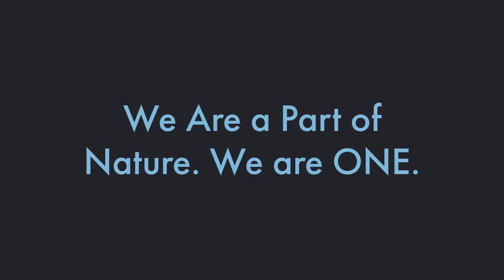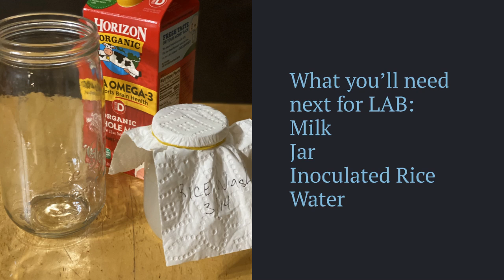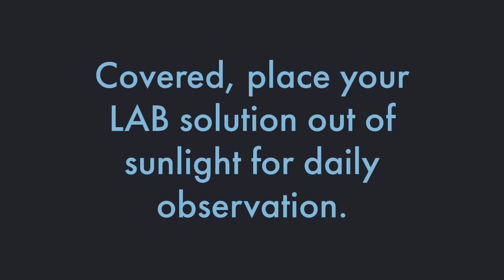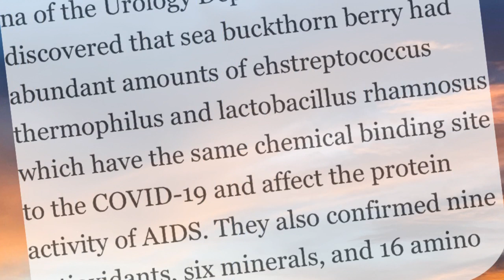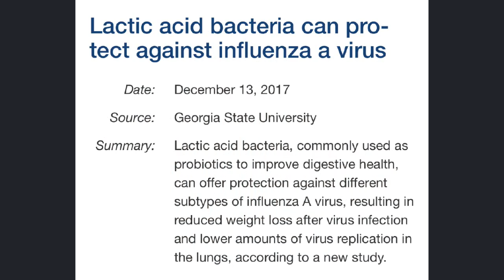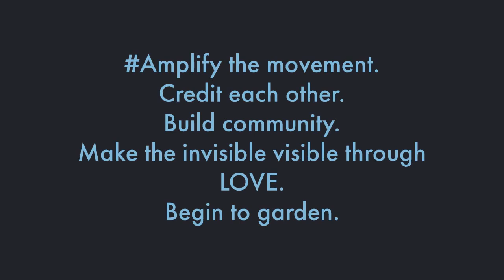KNF - Probiotic LAB Tutorial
Tina Trout from LaLa Gardens provides a tutorial on how to make lactic acid bacteria (LAB) at home.

A recent study is drawing the attention of the medical community, claiming that sea buckthorn berry’s lactic acid bacteria can contain the spread of the new coronavirus by inhibiting the activation of its energy source, purine.

According to a research team at Ehwa Womans University Medical Center, it has confirmed probiotic bacteria extracted from fermented sea buckthorn berry had lots of lactobacillus gasseri (L. gasseri), which represses the activation of purine, an energy source required for the mutation of new coronavirus.

The group of researchers found L. gasseri while conducting experiments related to the inhibition of cytokine activity, and escherichia coli that inflame the bladder.

The researchers, led by Professor Yoon Ha-na of the Urology Department, also discovered that sea buckthorn berry had abundant amounts of ehstreptococcus thermophilus and lactobacillus rhamnosus, which have the same chemical binding site to the COVID-19 and affect the protein activity of AIDS. They also confirmed nine antioxidants, six minerals, and 16 amino acids.

Professor Yoon expects the probiotic bacteria in sea buckthorn berry to be a supplementary treatment to suppress COVID-19 spread by inhibiting purine activity.

“I believe the probiotic bacteria will work as a complementary treatment to prevent COVID-19 and will apply the same mechanism to additional studies, including cystitis and hyperlipidemia,” Professor Yoon said.

Professor Jeong Goo-bo of Gachon University Lee Gil Ya Cancer and Diabetes Institute, also said, “I believe L. gasseri, derived from plants, can be effective in preventing COVID-19 spread because it affects the activation of purine enzyme, the energy source for AIDS, hepatitis, Ebola, and COVID-19 virus.”

Learn more about Tina and LaLa Gardens